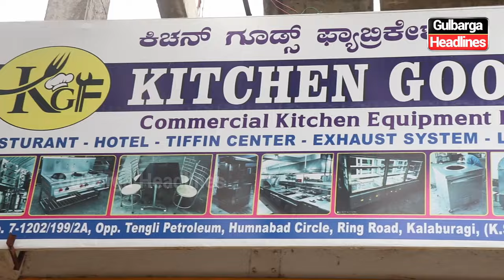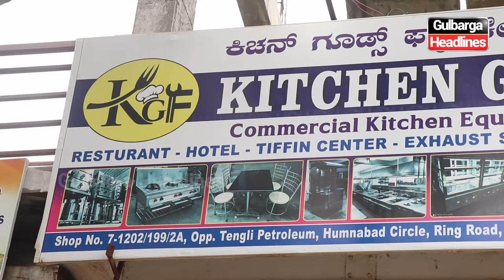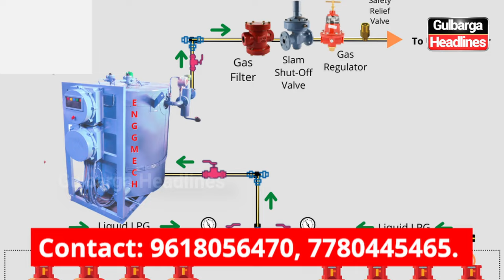Kitchen Goods Fabrication provides custom kitchen equipment and turnkey installation | 9618056470,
Kitchen Goods Fabrication provides custom kitchen equipment and turnkey installation.
Opp. Tengli Petroleum, Humnabad Circle, Ring Road, Gulbarga